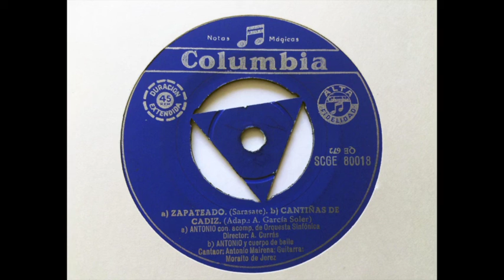Antonio. Zapateado y Cantiñas. EP vinilo Columbia, 1962.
ANTONIO (El Bailarin). Cara A. Zapateado y Cantiñas de Cádiz.
1. Zapateado (Sarasate). Antonio con acompañamiento de Orquesta Sinfónica.
Director orquesta: A. Currás.
2. Cantiñas de Cádiz. Antonio y cuerpo de baile.
Cantaor: Antonio Mairena.
Guitarra: Moraíto de Jerez.
Audio vinilo, EP Columbia, 1962.